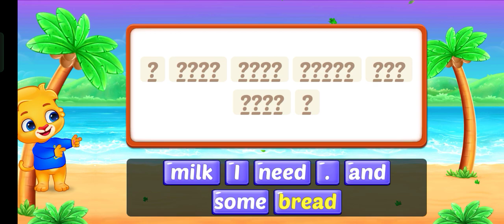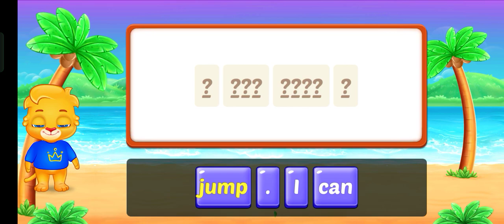learning to English